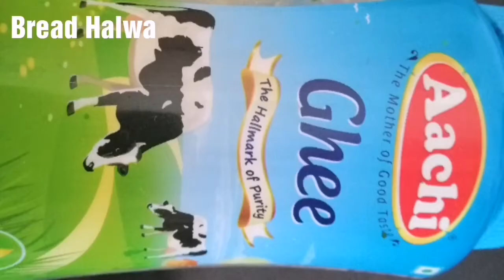Wedding style Bread Halwa in Tamil with English Subtitles //கல்யாண வீட்டு பிரட் அல்வா //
Hi friends,

           In this video we will see how to make bread halwa in Tamil with English Subtitles. Bread halwa recipe is a quick and easy recipe.Make this easy and tasty bread halwa recipe and amaze your friends and family.
breadhalwa doublekameetha breadsweets Anju's paradise
 Below are the ingredients

 Ghee
 Raisins - 2tbsp
 Water - 2cup
  Oil - fry
Friends!! Also please do share your valuable comments on the commnt section

               Thankyou